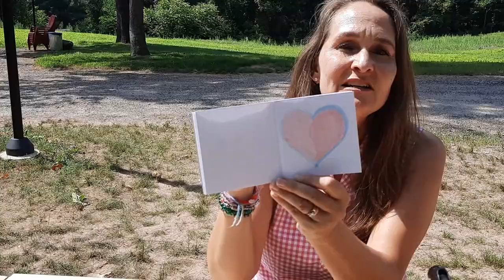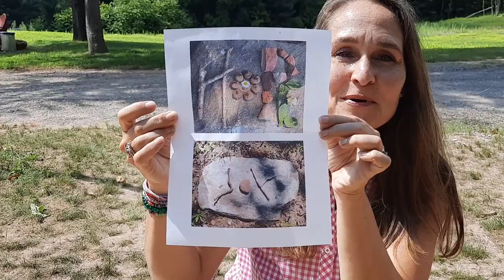The Story Barn Summer of Wonder - Week 3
Renata describes this week's crafts and activities - Nature In Full Color.